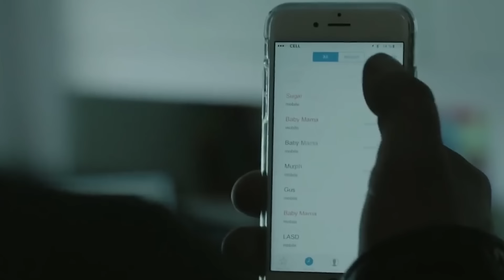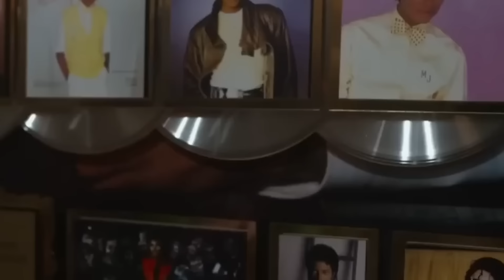BEST UPCOMING MOVIES 2025 & 2026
About:
He-Man is a superhero and the main protagonist of the sword and planet Masters of the Universe franchise, which includes a toy line, several animated television series, comic books and a feature film. He-Man is characterized by his superhuman strength and in most variations, is the alter ego of Prince Adam. He-Man and his friends attempt to defend the secrets of Castle Grayskull, the planet Eternia, and the rest of the universe from the evil forces of his archenemy Skeletor.

The character was created by designer Roger Sweet, who intentionally created the character in such a way for him to be abstract and generic enough to be applied into any context and genre; Sweet also chose the name "He-Man" for being generic. Presenting three different versions of the figure to Mattel—including a soldier and a spaceman—the barbarian version of the character was chosen and developed into the character's current form. The television series He-Man and the Masters of the Universe mushroomed the selling of Mattel's toys and was a hit success in the 1980s, gaining 9 million viewers in its first year in the USA alone and being broadcast to at least 37 countries.

He-Man has been singled out for the homoeroticism and gay subtext surrounding his character. Many critics have taken note of his queer-coded nature and perceived homosexuality, particularly in his relationships with other male characters; such as Skeletor. Since his creation He-Man has achieved gay icon status and amassed an LGBT following; something which Mattel is aware of and receptive to.